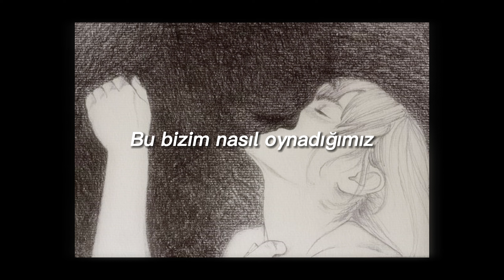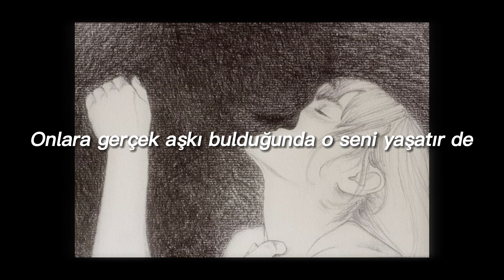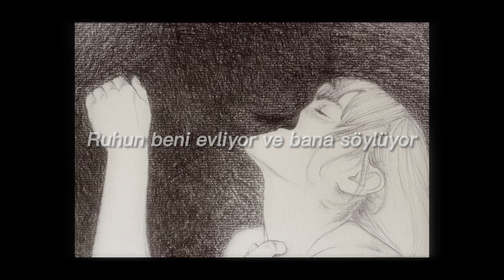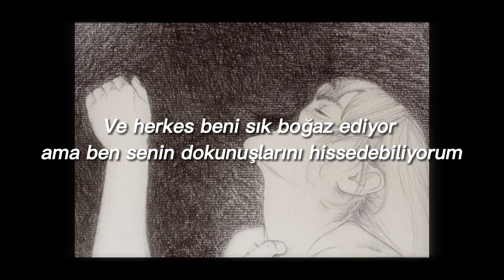Lana Del Rey - Dark Paradise (Türkçe Çeviri)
All my friends tell me I should move on
I'm lying in the ocean, singing your song
Ahh
That's how you sang it
Loving you forever can't be wrong
Even though you're not here, won't move on
Ahh
That's how we played it
And there's no remedy for memory, your face is like a melody
It won't leave my head
Your soul is haunting me and telling me that everything is fine
But I wish I was dead (dead, like you)
Every time I close my eyes, it's like a dark paradise
I'm scared that you won't be waiting on the other side
All my friends ask me why I stay strong
Tell 'em when you find true love, it lives on
Ahh
That's why I stay here
But there's no you, except in my dreams tonight
Oh-oh-oh-oh-hah-hah-hah-hah
I don't want to wake up from this tonight
Oh-oh-oh-oh-hah-hah-hah-hah
There's no relief, I see you in my sleep
And everybody's rushing me, but I can feel you touching me
There's no release, I feel you in my dreams